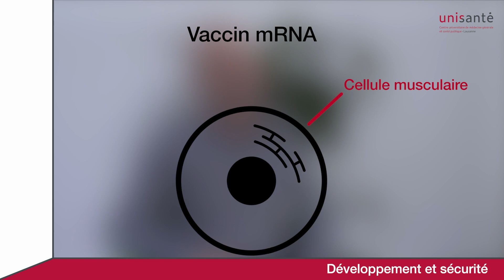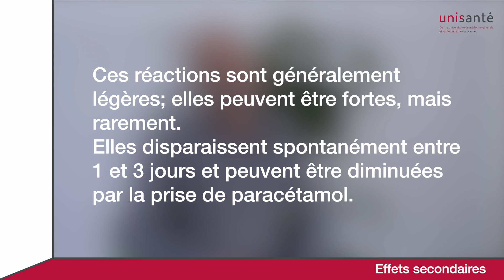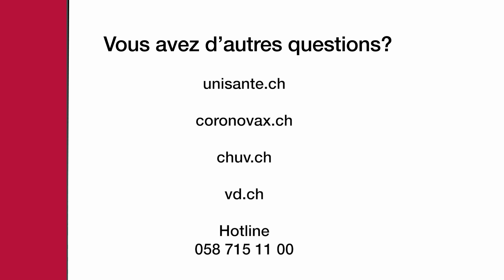COVID19: vaccination - Le point en quelques questions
Le Prof. Blaise Genton, responsable médical de la campagne de vaccination COVID-19 du Canton de Vaud fait le point sur la vaccination.